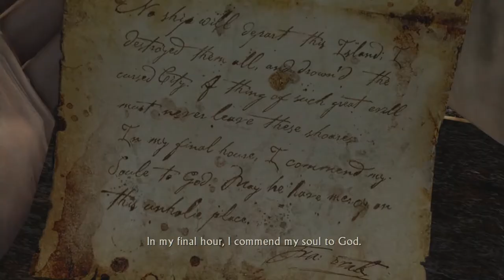I am Spooked: Uncharted Drake's Fortune Let's Play #16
oh no it got spooky in her oh no

► What is Uncharted: Drake's Fortune?

A 400-year-old clue in Sir Francis Drake’s coffin sets modern-day treasure hunter Nathan Drake on a quest to find the fabled gold of El Dorado.

But stranded on a forgotten island in the middle of the Pacific Ocean, his search turns deadly. Hunted by mercenaries, outnumbered and outgunned, Drake and his companions must fight to survive as they begin to unravel the mysterious island’s terrible past.